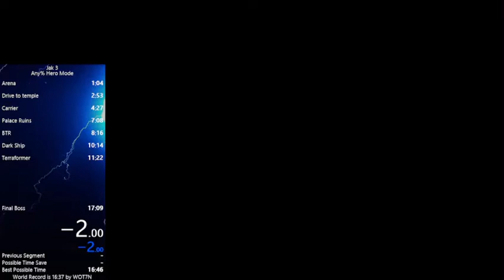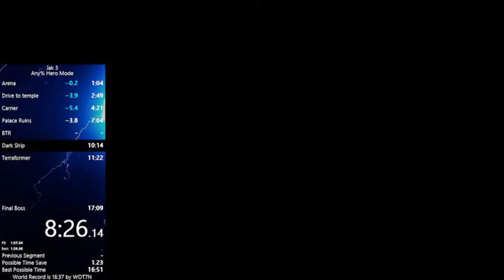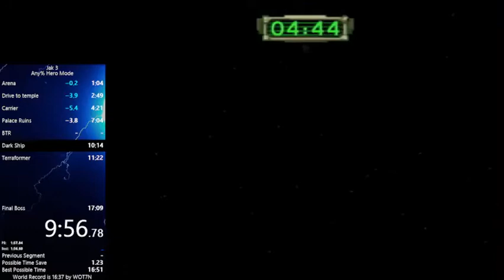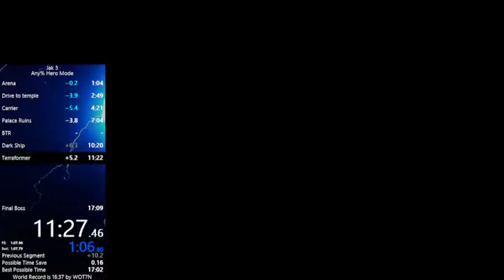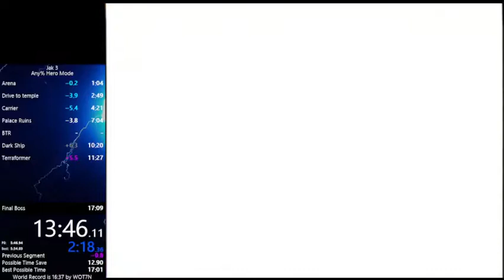Jak 3 Hero Mode in 17:07